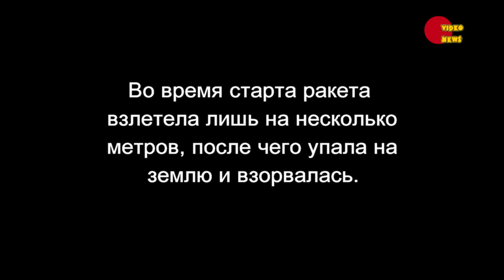В Японии при старте взорвалась ракета-носитель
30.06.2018 года при запуске в Японии с площадке в префектуре Хоккайдо ракеты-носителя частной компании Interstellar Technologies произошла авария. Ракета взлетела лишь на несколько метров, после чего упала на землю и взорвалась.